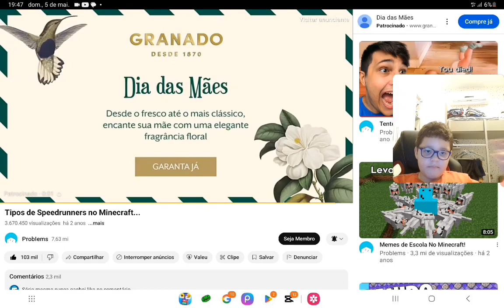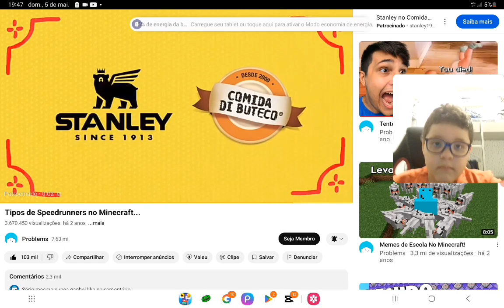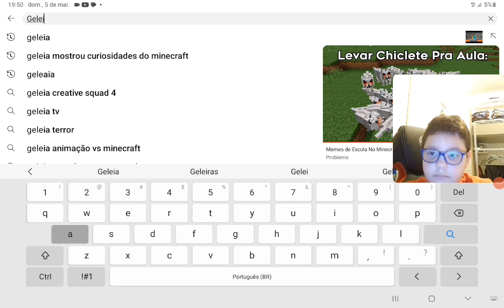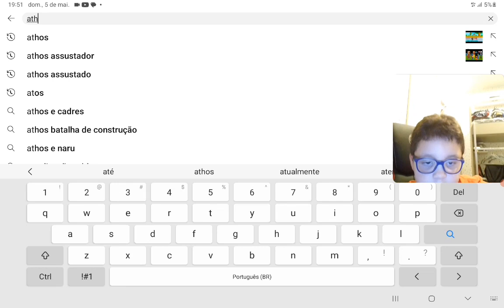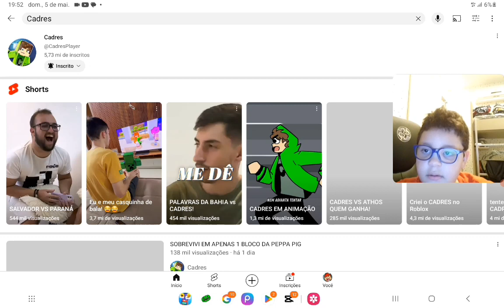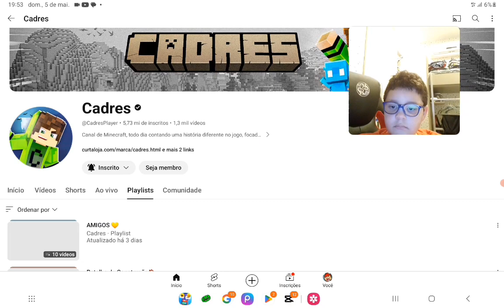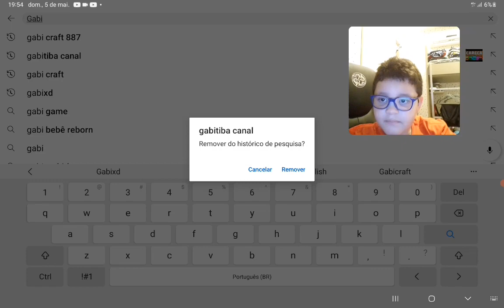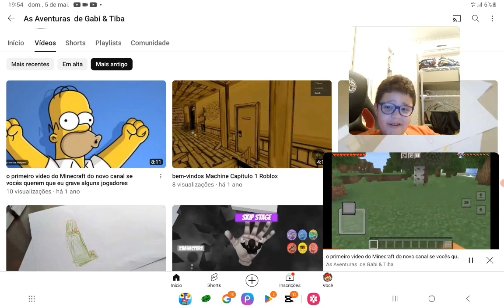Reagindo ao Primeiro Vídeo dos YouTubers (Estranho🤪)